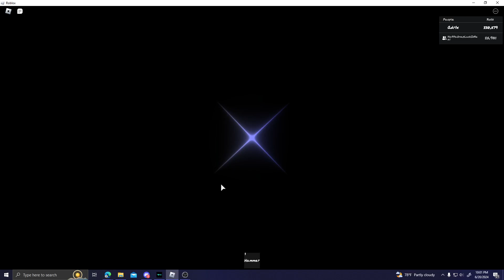Dude's RNG | Discovering Multiversal (1 in 2,500,000)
Finally got it on camera!! I previously got it without OBS open or in a livestream of mine I think.